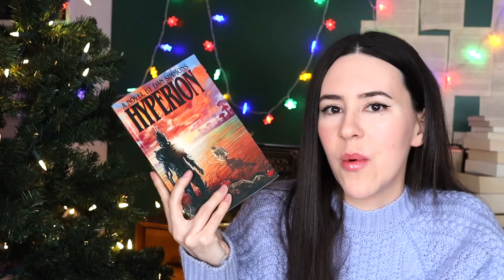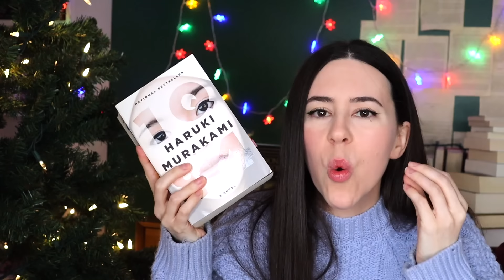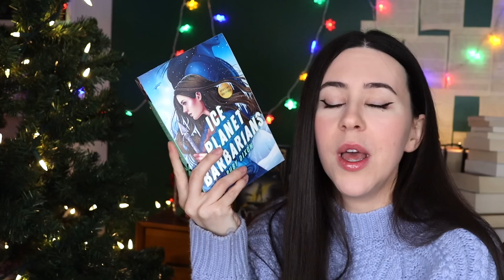Worst Books of 2023 || Reviews & Non Recommendations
Hey Booktube, here are the worst books I've read in 2023! The reviews might make you skip them.. or not!

_____ Books Mentioned _____

The Maid by Nita Prose
Cytonic by Brandon Sanderson
Hyperion by Dan Simmons
Les Fourmis by Bernard Werber
The Old Woman with the Knife by Gu Byeong-mo
Days at the Morisaki Bookshop by Satoshi Yagisawa

Charlie: All black with no thumbs. He thinks he's spiderman and climbs in the window screens. His favorite snack is wtv book I'm currently reading.
Clawdia: Black and white with a beauty mark. She has thumbs... wouldn't surprise me if she stole them. She's pure chaos but she purrs and cuddles me so it's fine.
Chunky: Black with a white patch on his chest. Has thumbs. Needy, crusty, whiny baby... can't live without him.